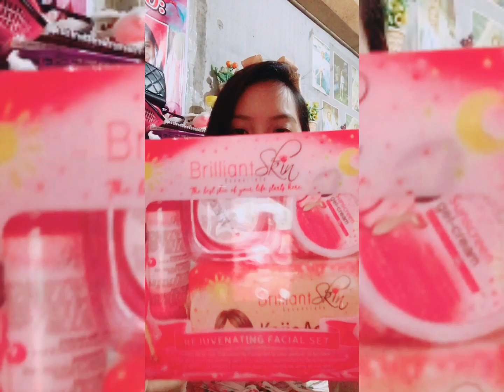BRILLIANT SKIN REVIEW✨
Check out a huge variety of Gifts & Value Sets, Body Wash, Sunscreen and Aftersun & more from Brilliant skin. Enjoy lowest prices at lazada.com.ph